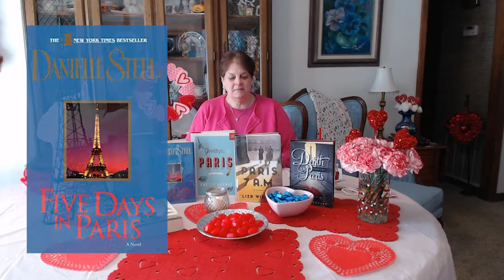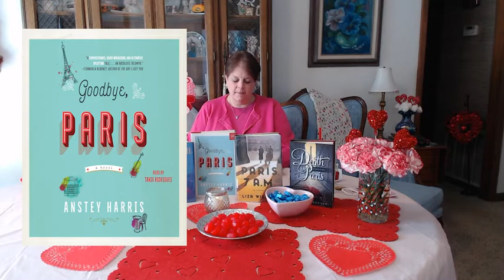February's Book Chat with Julie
Julie discusses recommended reading based on a monthly topic.